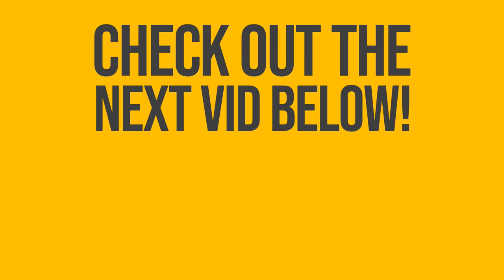How to get Aeris Great Gospel Limit Break in Final Fantasy 7 - PS4 Platinum Walkthrough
Final Fantasy VII (Platinum 100% Walkthrough) with Simon

Great Gospel is the final limit break for Aerith and is required for another trophy on the PS4 and Steam versions of Final Fantasy 7. Now, we already have the Mythril and this is what we need to trade with the dude in the house near Gongaga.

One thing I forgot to say in the video is this. You need to USE the Great Gospel from the menu and teach it to Aerith in order to trigger the trophy itself.

I am a huge fan of the Final Fantasy franchise, check my channel playlists for a walkthrough of your next adventure!

Enjoy the video and please share your comments below.

Fuzz